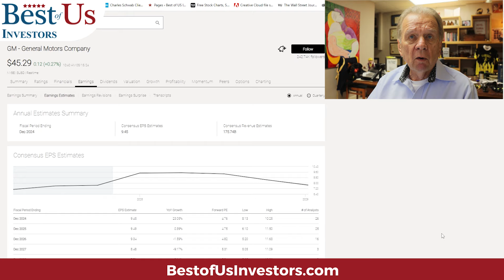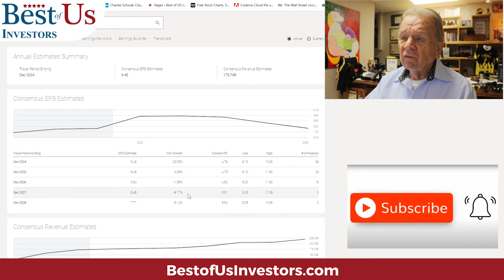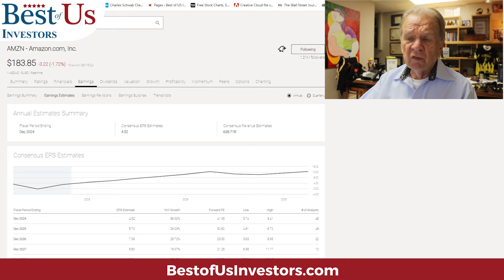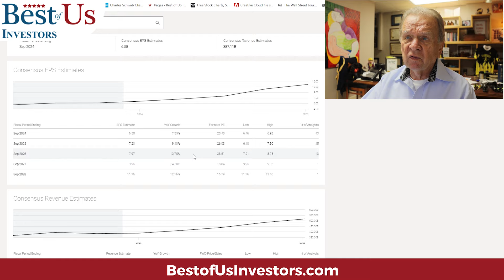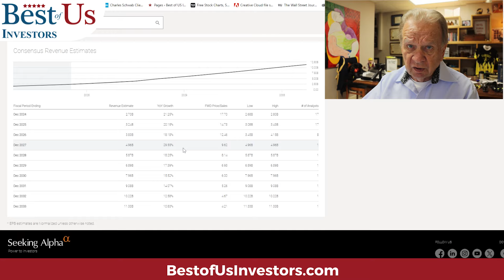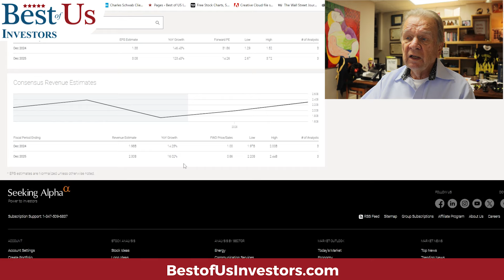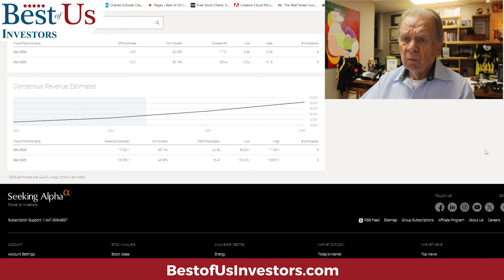Stock Market 2024 - 2027/ How to Identify the Winners and Losers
1.  The Code Breaker, Jennifer Doudna, Gene Editing, and the Future of the Human Race by Walter Isaacson.
2.  The Future is Faster Than You Think By Peter Diamandis and Steven Kotler
3.  The Coming Wave
4. The Genesis Machine

Protect Your Computer Data:
👨‍🏫 Kerry's Books:
1. The Power of a Tribe
2. FIND HAPPINESS BY DISCOVERING Who YOU ARE AND Why YOU ARE YOU by Kerry Grinkmeyer
3. Tall Grass - My Journey to Discover Myself